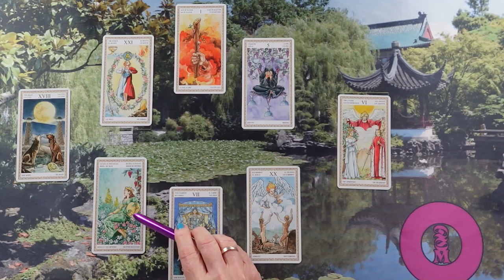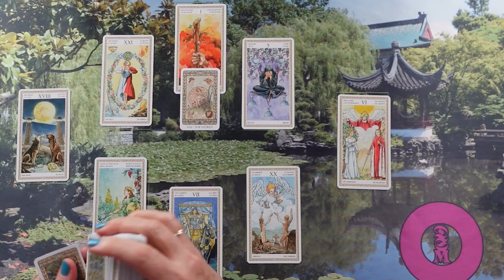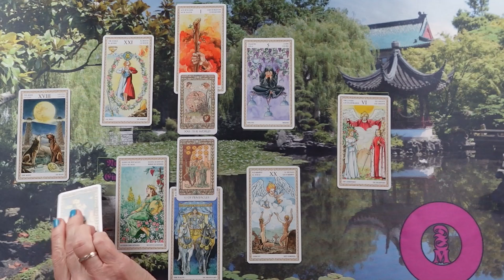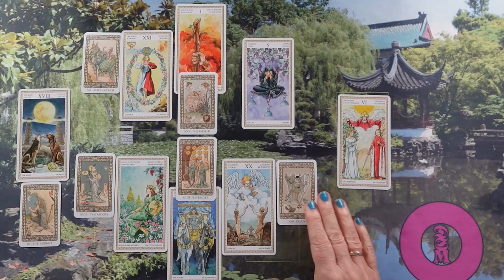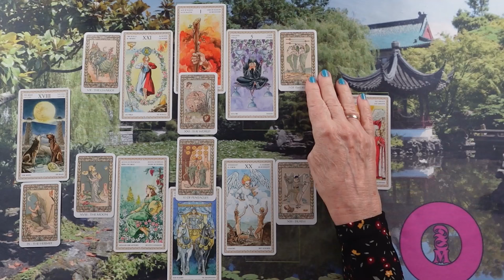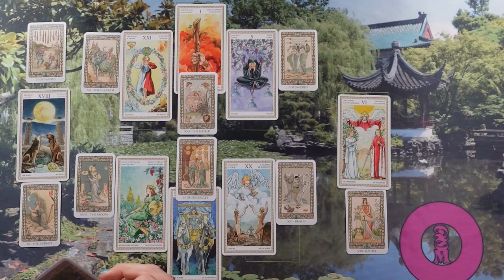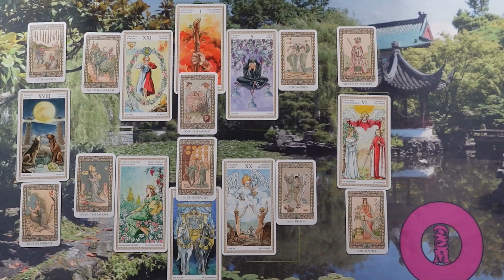ORAKEL a szerelmi kapcsolatodra ❤Jóslás